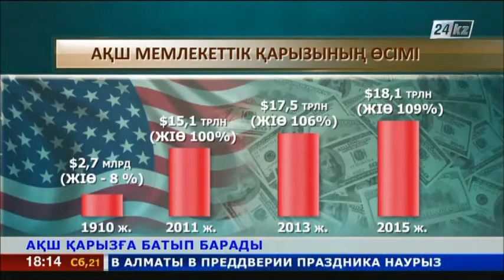АҚШ-тың мемлекеттік қарызы 20 трлн долларға жуықтады